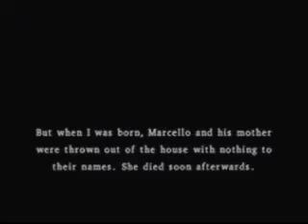Dragon Quest 8 Walkthrough part 30 Backstory and THE FRENCH!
They're back AND WITH AVENGENCE! I PROBABLY SPELLED THAT WRONG!